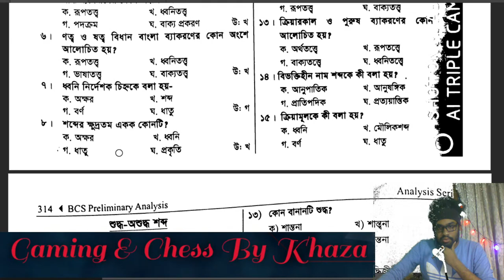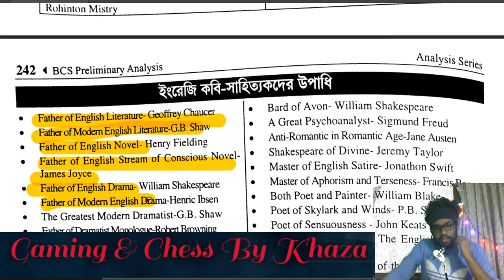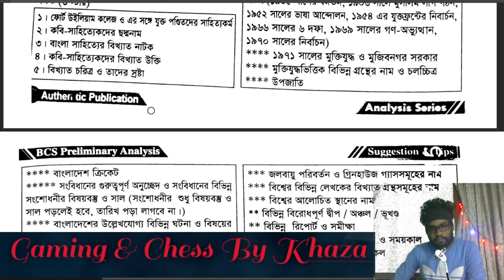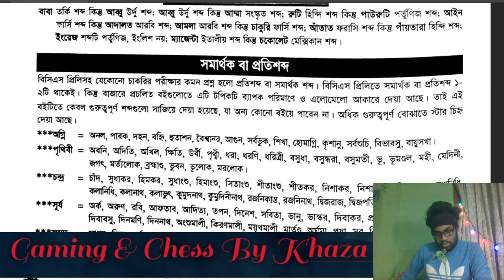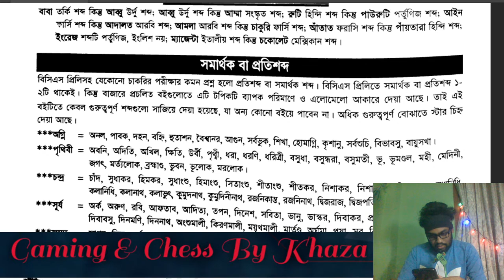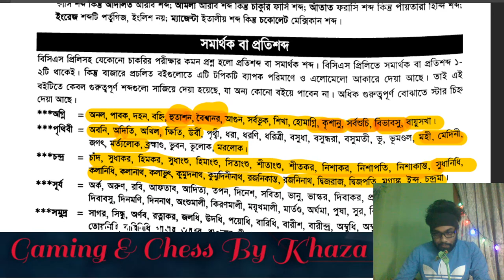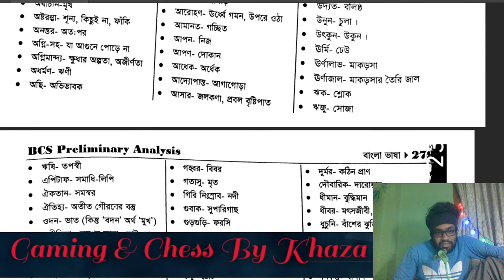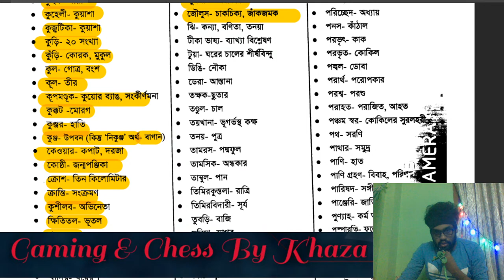BCS Preparation with Chess- Bangla and English Study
If you love to prepare for exams, study with me .
If you love chess,  just drop a comment , i will add you on chess.com.

Details about me-
Name : khaza shah Jalal
location : Bangladesh.
Graduated  in Civil Engineering From BUET
Preparing for Competitive JOB Examinations.